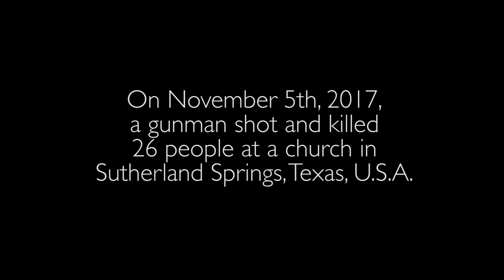Tragedy and a Therapy Dog | International Church of Christ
In late 2017, a gunman opened fire at a local Baptist church in Texas killing 26 people.  Paul Pierce decided to fly down from Boston and bringing his therapy dog to comfort those affected by the tragic shooting.